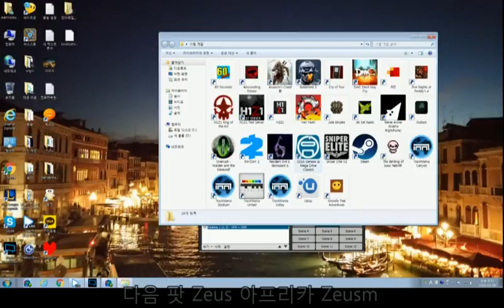Zeus의 어쌔신 크리드3 16